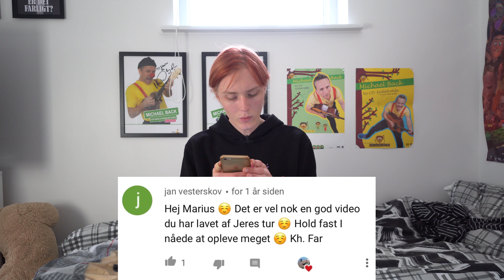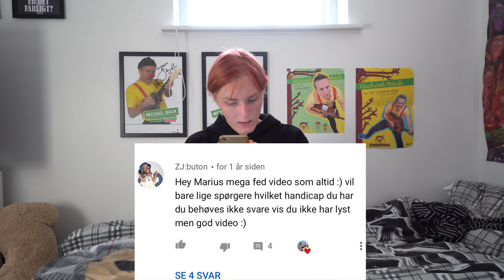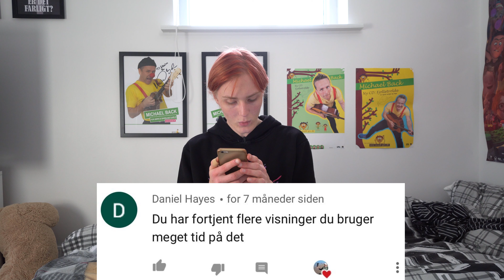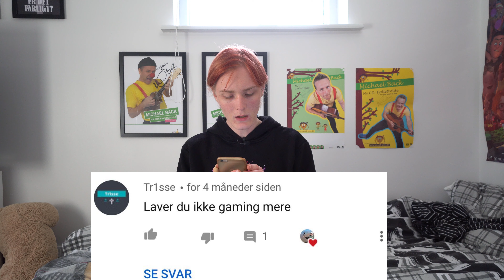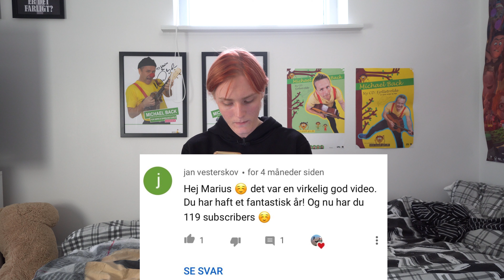JEG LÆSER JERES KOMMENTAR #8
Alder
18 ÅR

Livret?
Grillburger

Yndlings farve?

Kamera
Sony A6300

Mikrofon
VideoMicro

Lys
Softbox x2

Stativ
Sirui T-005X

Computer specs:

700 Watt - 120 mm - 80 Plus Bronze certified
Windows 10
(LED)